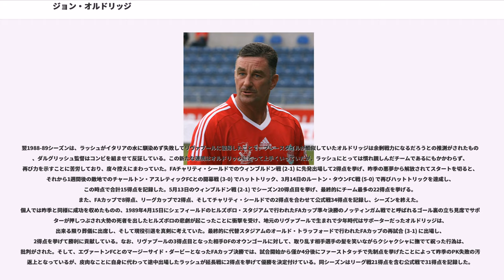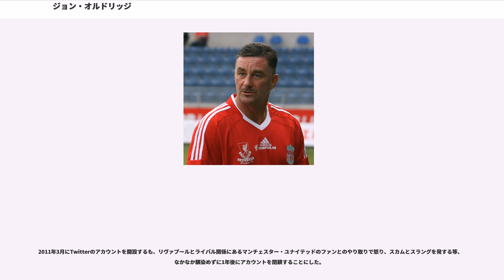ジョン・オルドリッジ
ニューポート・カウンティAFCの選手
オックスフォード・ユナイテッドFCの選手
トレンメア・ローヴァーズFCの選手

ジョン・ウィリアム・オルドリッジ（John William Aldridge, 1958年9月18日 - ）は、イングランド・リヴァプール出身の元サッカー選手、元アイルランド代表。元サッカー指導者。現役時代のポジションはセンターフォワード。

1980年代後半のリヴァプールFCの攻撃を牽引したストライカーとして知られており、ウェンブリー・スタジアムでの歴史あるFAカップ決勝戦で初めてペナルティーキックを失敗した最初の選手としても記憶されている。また、イングランドのリーグ戦において記録した合計330得点はリーグ史上6番目に高い記録である。

オルドリッジは、トップリーグに到達するまで多大な時間を要した。1970年代にノンリーグのでキャリアを開始し、1979年5月2日の20歳の時に3500ポンドでウェールズから越境参加している4部のニューポート・カウンティAFCと契約した。滞在中はFAカップの12試合7得点を含む通算198試合87得点を挙げ、2.25試合に1得点を記録するなど顕著な活躍を見せており、4季の間にやとコンビを組み、3部への昇格とウェルシュカップ優勝により参加したUEFAカップウィナーズカップ 1980-81の準々決勝進出に貢献した。

ニューポート・カウンティ加入1季目の1979-80シーズンは、リーグ戦で38試合14得点を挙げて3部への昇格とウェルシュカップ獲得に貢献し、翌シーズンはリーグ戦27試合7得点で印象をあまり残すことはなかったが、欧州カップ戦の舞台での上位進出に一役買った。1981-82シーズンは36試合11得点で少し改善を見せ、1982-83シーズンは41試合17得点で更に改善されたが、あと一歩のところで2部への昇格を逃した。1983-84シーズンにはコンビを組んでいたタイナンが去るも、2月末の時点で26得点を挙げる活躍をしており、クラブ史上トップを争う能力を見せていた。

1984年3月21日に移籍金7万8000ポンドで同3部のオックスフォード・ユナイテッドFCと契約する。レイ・ホートン、ビリー・ハミルトン () 、ピーター・ローズ＝ブラウン () らと共にクラブ史上最高と呼ばれたチームの一員として活躍することになったオックスフォードでは、まず、4月7日にでのウォルソールFC戦 (1-0) で後半から初出場を飾り、20日の本拠地でのボルトン・ワンダラーズFC戦 (5-0) で初得点を挙げた。3部を優勝した1季目は、シーズン終盤に途中加入したために控え目の登場にとどまったものの、次の1984-85シーズンはハミルトンと共に素晴らしいコンビを築き、2部史上19年ぶりとなる30得点の大台を叩きだして得点王を獲得すると共に公式戦34得点でクラブ史上シーズン最多得点記録を更新し、チームの1部昇格に多大な貢献をした。

1部昇格1季目にしてリーグ戦で得点ランク3位入りする程に得点を量産しており、フットボールリーグカップではウェンブリー・スタジアムでのクイーンズ・パーク・レンジャーズFCとの決勝戦 (3-0) でこそ無得点だったが、同大会で6得点を挙げる活躍を見せ、オックスフォード・ユナイテッド史上初にして唯一となる主要タイトル獲得に一役買い、クラブの絶頂期を共に過ごした。一方、リーグ戦では降格危機にあったが、39試合で23得点をあげて残留に尽力した。1984年から1986年の在籍中に記録したカップ戦の17試合14得点を含む通算141試合90得点と1.5試合に1得点を挙げる高い得点率は、多くのファンに長く記憶されるものとなっている。また、1984年11月24日のリーズ・ユナイテッドAFC戦でハットトリック、リーグカップのジリンガムFC戦で4得点を記録しており、1986年11月8日のマンチェスター・ユナイテッド戦 (2-0) では、後に長期政権を築くアレックス・ファーガソン監督の初試合で先制点を挙げて土をつけた。

1986-87シーズン終了後にエースストライカーのイアン・ラッシュをユヴェントスFCへ失うことが決定していたリヴァプールFCは、後継として実績と経験のある...